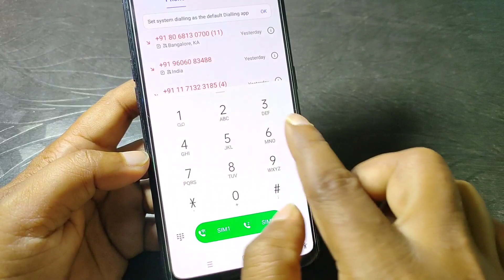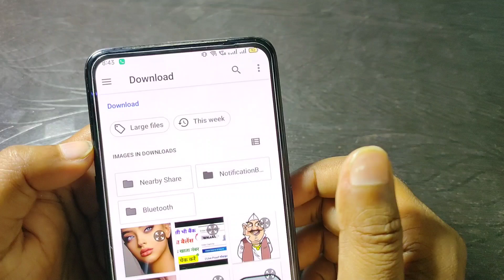Dailer और Caller में अपनी फुल फोटो Apply कैसे करें ? Dailer caller full photo set in android phones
How to Apply Photo On Dailer in Phone,
Set Photo on caller screen in phone,
how to apply photo background caller,